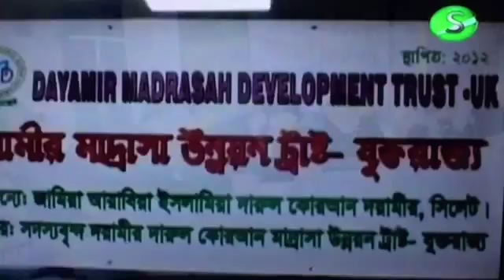দারুল কোরআন মাদ্রাসা উন্নয়ন ট্রাষ্ট ইউ‘কের সাধারণ সভা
Channel S News